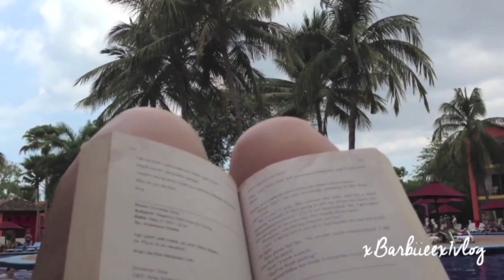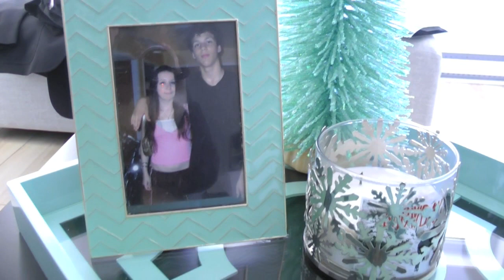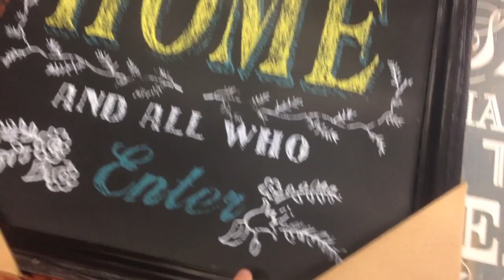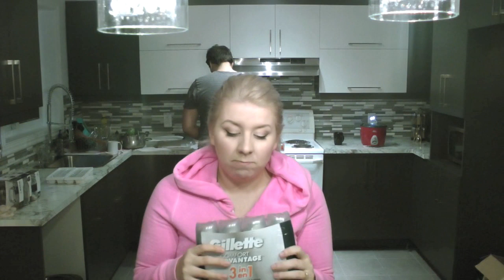21/11/2014: épicerie au Costco + tournage